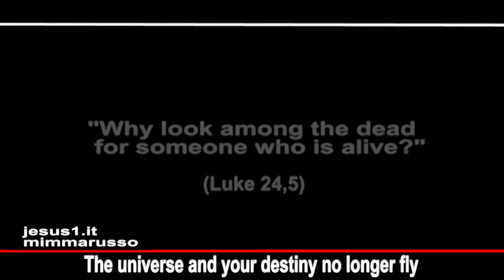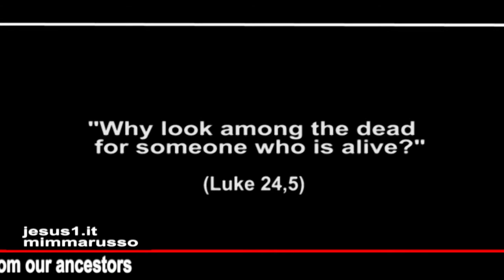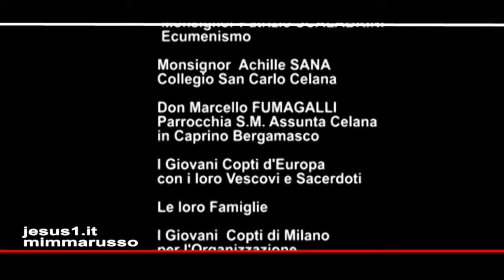Copti GIOVANI D'EUROPA(4/4 english)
Copti GIOVANI D'EUROPA(4/4 english), Chiesa Ortodossa Copta di Milano.
NEI GIORNI 24-25-26 AGOSTO 2013, 650 GIOVANI EGIZIANI CRISTIANI EMIGRATI NEI PAESI EUROPEI-E PROVENIENTI DA SVEZIA, BELGIO, ITALIA, OLANDA, LUSSEMBURGO, SPAGNA, IRLANDA, CIPRO, EGITTO, AUSTRIA, GERMANIA-SI SONO INCONTRATI NEL 13* CONVEGNO EUROPEO DEI GIOVANI QUEST'ANNO ORGANIZZATO IN ITALIA DA ANBA KIROLOS, VESCOVO DELLA DIOCESI COPTA DI MILANO E DELEGATO DI PAPA TAWADROS PER L'EUROPA.
(COLLEGIO SAN CARLO DI CELANA-FRAZIONE DI CAPRINO BERGAMASCO, BERGAMO)